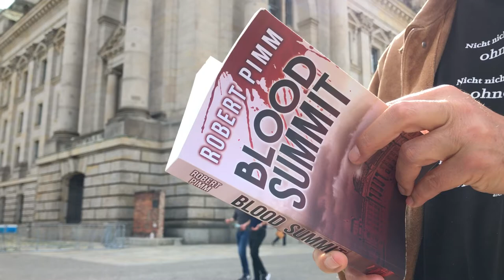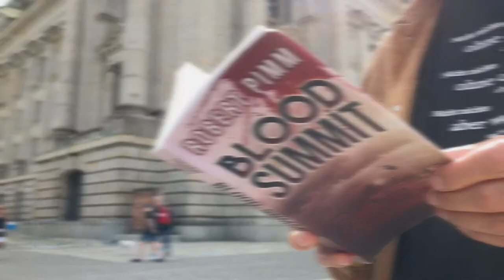Polit-Thriller am Reichstag in Berlin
Der britische Autor Robert Pimm vor dem Berliner Reichstag am Hauptschauplatz seines Polit-Thrillers "Blood Summit". Was-wäre-wenn, fragt er in seinem Roman, ein Terroranschlag auf das Reichstagsgebäude verübt würde? Was-wäre-wenn... das Symbol einer offenen demokratischen Gesellschaft angegriffen würde? Mit politischem Witz, Fingerspitzengefühl und Hintergrundwissen inszeniert der Autor das Horror-Szenario in Berlin.